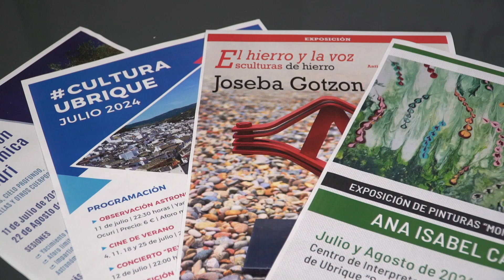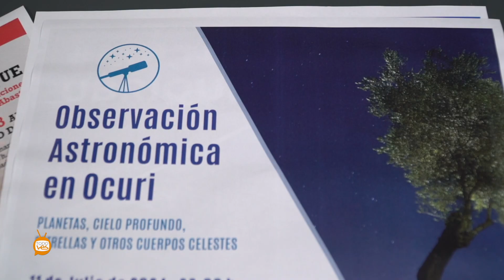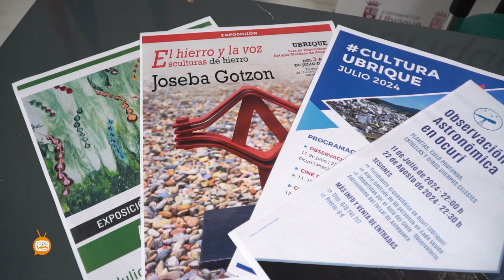Actividades para el verano en Ubrique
Esta mañana, la Concejala de cultura del Ayuntamiento de Ubrique, Patricia Caro, presentaba las actividades que se van a llevar a cabo durante los meses de verano, julio y Agosto.
Todos los jueves:
4 de julio; en la Plaza del Ayuntamiento, Tadeo Jones 3
11 de julio; en el Parque Rafael Alberti, A todo tren 2
18 de julio; en la Plaza del Jardín, El Hotel de los líos
25 julio; en la Bda. Antonio Vega, Lilo mi amigo el cocodrilo.

El 11 de julio y el 22 de agosto a partir de las 22:00h, en el Yacimiento Arqueológico de Ocuri, Observación astronómica, sesiones con aforo limitado de 60 personas, impartidas por el Aula del Cielo, Observatorio Astronómico del Torcal de Antequera.

el viernes 12 de julio a las 22:00h, en la Plaza del Jardín, concierto del grupo, "Rey Lagarda", Rock Covers 80-90, organizado por la Diputación de Cádiz dentro del programa cultural Planeamos.

También vamos a poder disfrutar de las exposiciones de Joseba Gotzon "El hierro y la voz" en la Sala de exposiciones, Antiguo mercado de Abastos del 3 al 31 de julio y la exposición de pinturas, "Momentos de Luz" de la artista Ana Isabel Casas en el Centro de Interpretación de la Historia de Ubrique " San Juan de Letrán" los meses de julio y agosto.

ubrique sierradecadiz ActividadesDeVerano Ayuntamiento de Ubrique Patricia Caro Carrasco Ciudad Romana De Ocuri Ayuntamiento de Ubrique